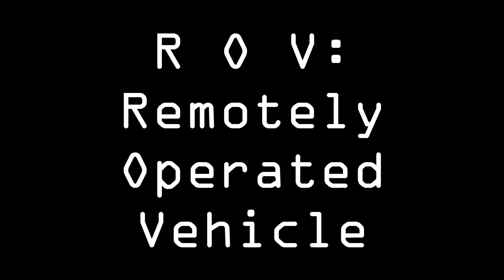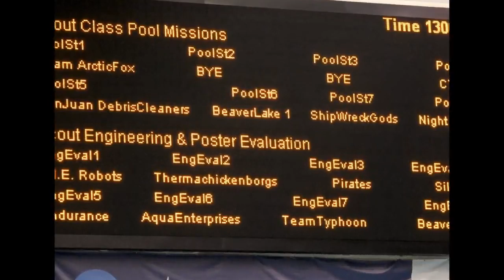Maywood Middle School Robotics: Termachicken Borgs at the 2012 MATE ROV Challenge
Maywood Middle School fielded 3 teams to the 2012 MATE ROV challenge and the Termachickenborg were one of those teams. It was a cool challenge and the robots were interesting. No LEGO this time. Bare motors and wires and switches and soldering.